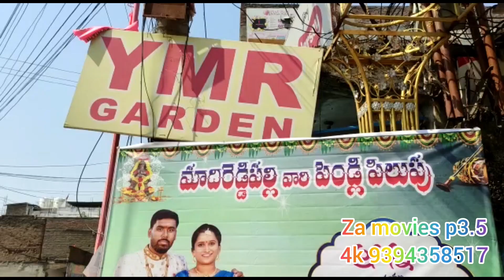Za movies wall led today 21-05-2023 p3.5(4k) sangareddy